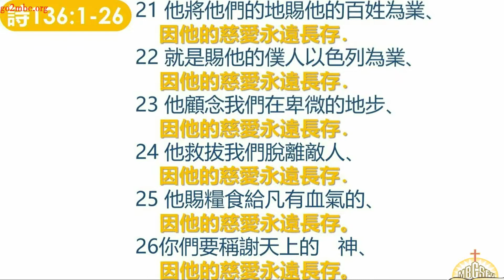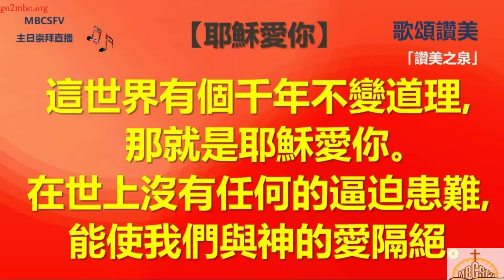不離不棄的愛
歡迎參加谷區國語浸信會 主日崇拜 -  不離不棄的愛
谷區國語浸信會 陳道德 牧師 主日證道
經文：詩篇136:1-26

谷區國語浸信會 (MBCSFV)